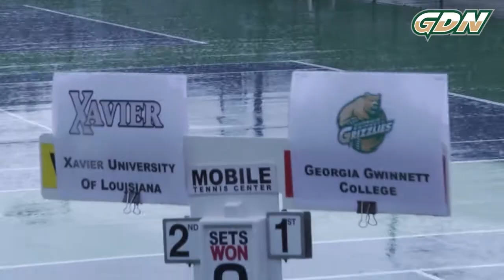Grizzly Report: Women's Tennis Battles to Finals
Highlights and comments from Grizzly Women's Tennis journey to the NAIA National Championships